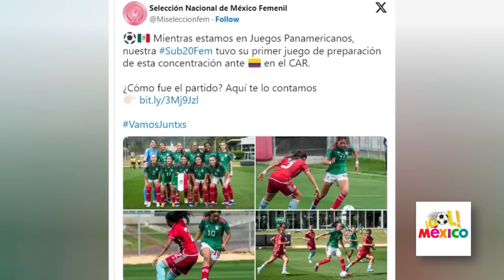PRENSA COLOMBIANA RENDIDA ANTE MÉXICO !! MÉXICO ESTÁ EVOLUCIONADO DE UNA FORMA SENSACIONAL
SELECCION MEXICANA  concacaf mexico  , mexico vs colombia amistoso

LA CONVOCATORIA DEL TRICOLOR FEMENIL SUB-20
Entre las 26 jugadoras convocadas que se encuentran dentro del equipo se leen nombres como Itzel Velasco y Montserrat Saldivar de América, Natalia Colín de Toluca, Ana Mendoza de Pumas, Alejandra Lomelí y Paola García de Atlas, Julia Valadez y Giselle Espinoza de Pachuca, Mariángela Medina de Tigres y Renata Cora de León, entre algunas más, que buscarán tocar el terreno de juego con Ana Galindo.

⚽️🇲🇽 Mientras estamos en Juegos Panamericanos, nuestra Sub20Fem tuvo su primer juego de preparación de esta concentración ante 🇨🇴 en el CAR.

Renata Huerta fue convocada por la Selección Mexicana Sub-20 para disputar dos amistosos ante su similar de Colombia. 💙 ¡Felicidades, Renata! 💪🏻